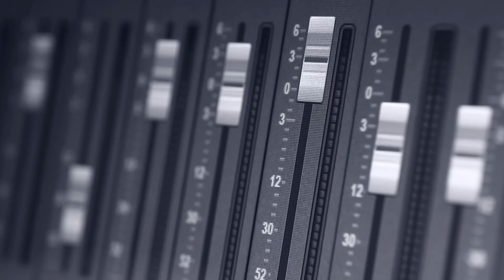ENTREVISTA A SARA SOCAS 💥 | CULTURA Y COMPROMISO CAP.5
Entrevista de Nega (Chikos del Maíz) a la rapera Sara Socas.
«Me vi un día poniendo en el buscador de Youtube: freestyle chicas».